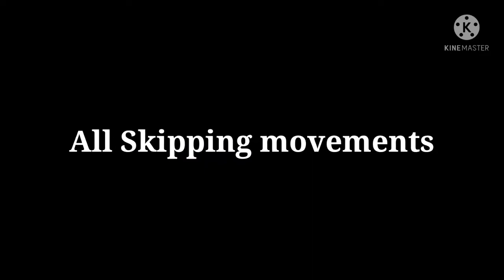skipping special movements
skipping ropes workouts # different moves in skipping rope skipping rope for beginners